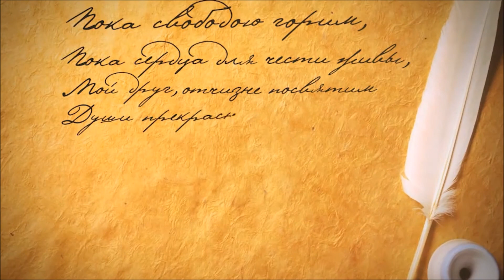Акция «Читаем пушкинские строки». Наталья Чиндяева